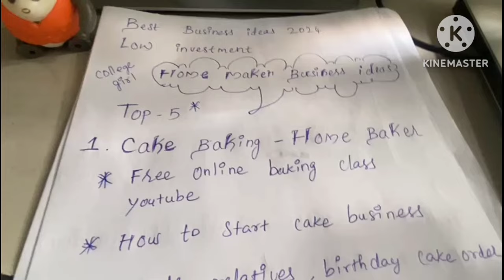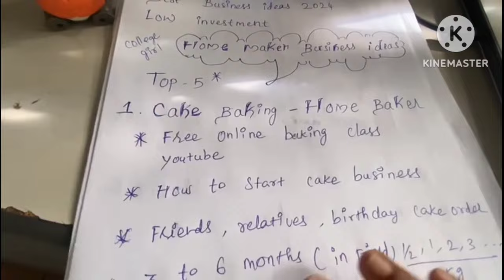வீட்டில் இருந்து ஈசியா சம்பாதிக்கலாம் House wife & college girls # business ideas in tamil